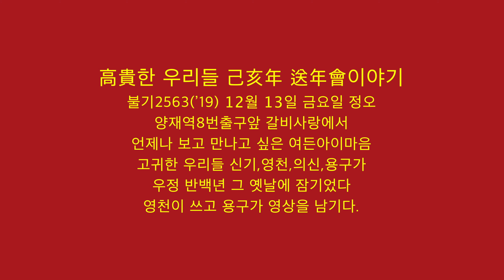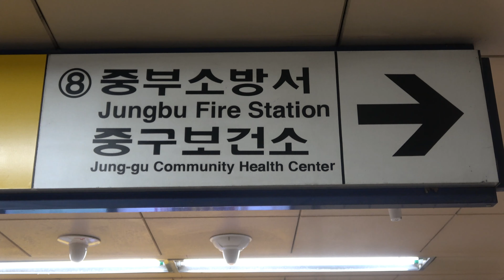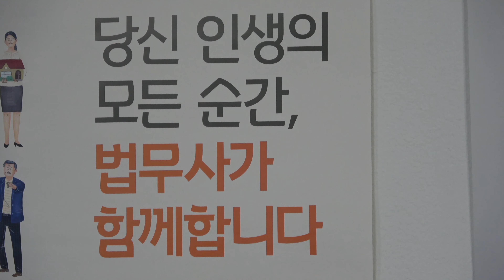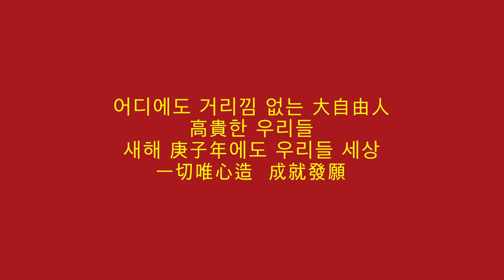高貴한 우리들 己亥年 送年會이야기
高貴한 우리들 己亥年 送年會이야기 사진 50잗 주소

불기2563(’19) 12월 13일 금요일 정오
양재역8번출구앞 갈비사랑에서
언제나 보고 만나고 싶은 여든아이마음
고귀한 우리들 신기,영천,의신,용구가
우정 반백년 그 옛날에 잠기었다

오는 길
法務士  姜信基 事務所
에 들려 오다

어디에도 거리낌 없는 大自由人
高貴한 우리들
새해 庚子年에도 우리들 세상
一切唯心造  成就發願